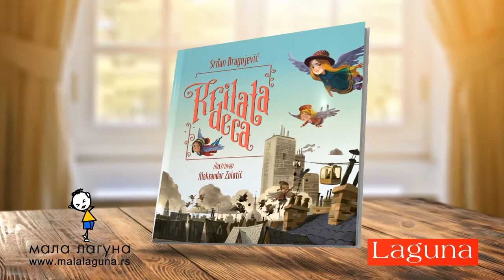Trejler za slikovnicu "Krilata deca" Srđana Dragojevića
Na planeti Re deca se rađaju sa krilima. Ali kad uđu u pubertet, kao mala Ec, krila im otpadaju. Šta se onda zbiva?

Krilata deca su zanosna i duhovita priča o odrastanju i sazrevanju, saga o životu koji traje i koji želi da traje, bajka o zajedništvu i ljubavi prema porodici.

Krilata deca predstavljaju savršeni spoj majstorskog pripovedanja i vrhunskih ilustracija, pa nije preterano reći da su Dragojević i Zolotić stvorili jednu od najlepših slikovnica u domaćoj književnosti.

Ilustrovao Aleksandar Zolotić.